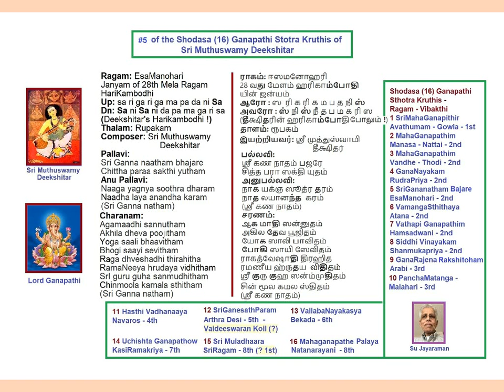SriGanaNatham Bajare EsaManohari Rupakam Deekshitar's Shodasa Ganapati Kruthi #5 of 16 Voice: SuJ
SriGanaNatham Bajare
Ragam: EsaManohari
Thalam: Rupakam
Sri Muthuswamy Deekshitar Kruthi
#5 of 16Shodasa Ganapati Stotra Kruthis